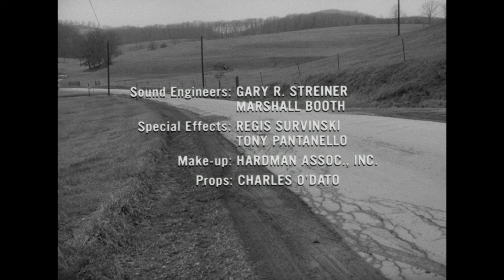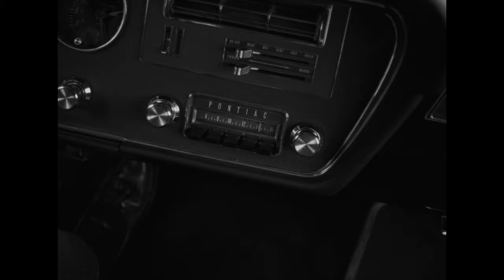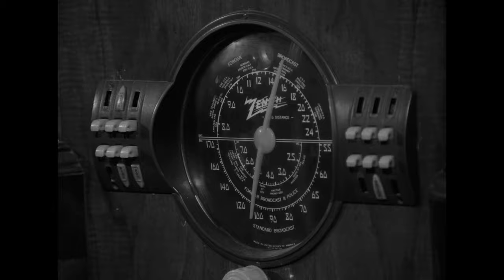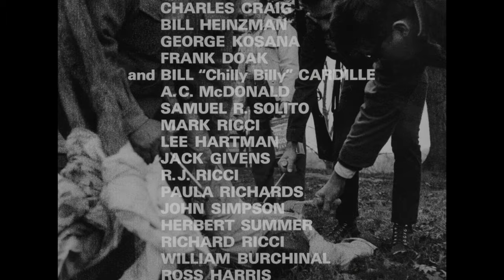Night of the Living Dead (1968) Restored 4K | Full Movie | Zombie Classic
This is a beautiful restoration of George A. Romero's classic zombie film.
"They’re coming to get you, Barbara." After watching her brother get killed by a crazed lunatic, Barbara hides in a deserted farmhouse. There she finds other survivors, including Ben, played marvelously by Duane Jones, who works to lead the group in protecting themselves and surviving the Night of the Living Dead.

Produced by Russell W. Streiner & Karl Hardman
Written by John Russo & George A. Romero

Cast
Duane Jones as Ben
Judith O'Dea as Barbra
Karl Hardman as Harry Cooper
Marilyn Eastman as Helen Cooper
Keith Wayne as Tom
Judith Ridley as Judy
Kyra Schon as Karen Cooper
Charles Craig as TV Newscaster/Ghoul
Bill Hinzman as the cemetery ghoul
George Kosana as Sheriff McClelland
Russell Streiner (uncredited) as Johnny
Bill "Chilly Billy" Cardille, WIIC-TV Channel 11 news reporter, as himself

The Grindhouse Institute is a film history podcast that specializes in programming a double or triple feature movie night. However, on Free Film Fridays, we like posting high quality versions of movies in the public domain that you can watch without ads or pop ups or any other interruptions. Just a reliable place to be able to watch some films that are free and available to the public.